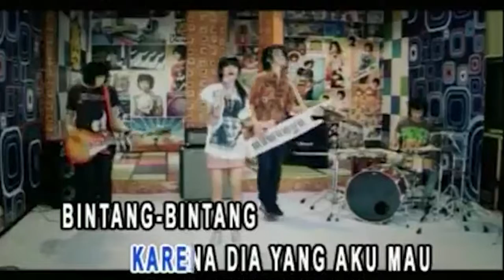Vierra - Bintang (Official Karaoke Video)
Bintang by Vierra
Song & Lyric : Kevin Vierra